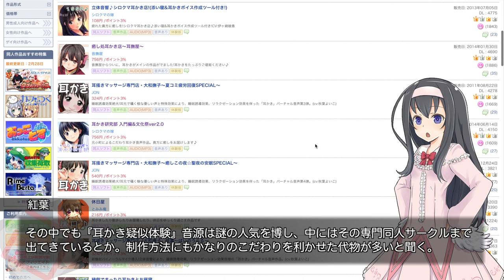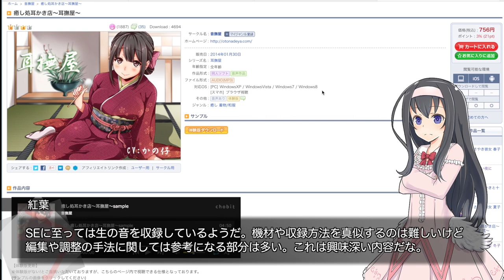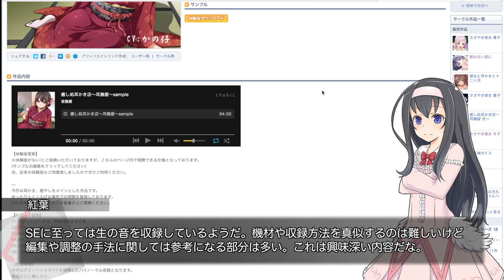ディーエルサイトコムで謎の人気？『耳かきボイス』を聴いてみる【LuminousDiary_SP01】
( ﾟдﾟ)音声作品を作る人間ではありますが、この『耳かきボイス』というものは未だに未知の領域だったります。
今後の作品制作のためにも、人気のジャンルは是非聞いておかねばならない！ということで、ディーエルサイトコムを運営する株式会社エイシス様より試聴音源を頂きました。

●耳かきボイスを聞いてみよう！（ディーエルサイトコムへ飛びます）

●提供
　株式会社エイシス

　Breakthrough_ace.輝鳴
●キャラクターデザイン・キービジュアル：
　そらのん
●ルミ・ミレーニア オリジナルキャラクターデザイン：
　なか